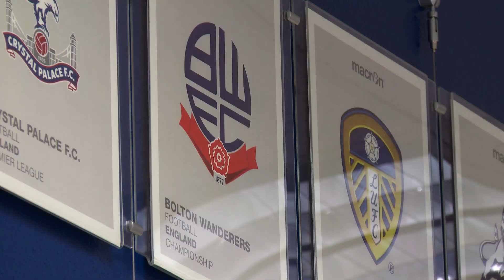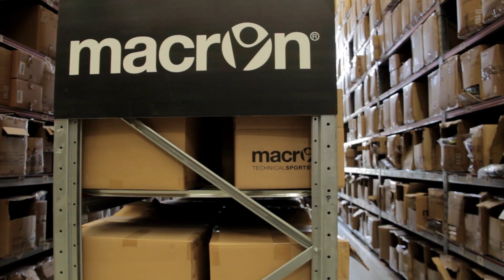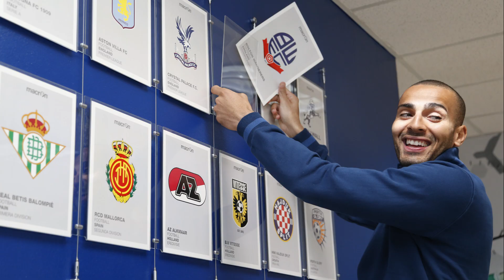PART TWO | Darren Pratley visits Macron HQ in Bologna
Part two of Darren Pratley's trip to the Macron head offices in Bologna, Italy.